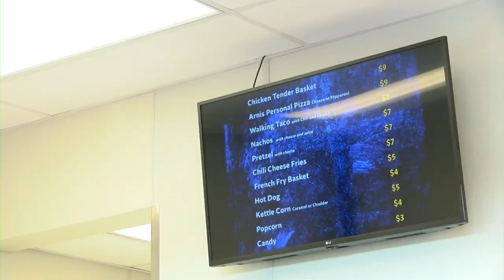Aviators opening night showcases new concessions for 2022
Wednesday was Opening Day for the Lafayette Aviators, and the kickoff to the 2022 season drew a large crowd to Loeb Stadium. News 18 spoke with fans about the exciting day.